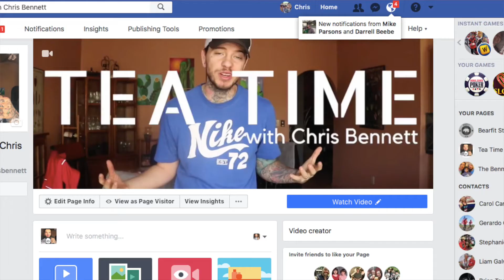NO MORE LYING | 100% HONESTY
No more lying from me. It's easy to just put on a front and say what people want to here. This is my promise to you (but more so to myself). 100% honesty from here on out. Good, bad or ugly you guys are going to here it all, exactly how i think about it. Right or wrong.

Welcome to Tea Time with Chris Bennett.
A channel dedicated to being a husband, a father, a small business owner and an athlete.
I hope you you enjoy these talks I'm basically having with myself as I drive from place to place.